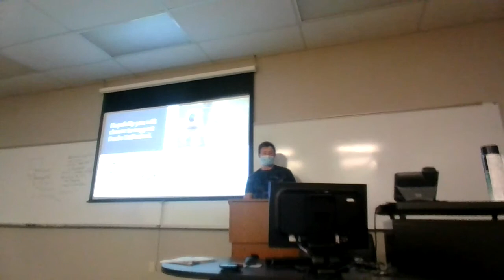Kyle Spencer Persuasive Speech